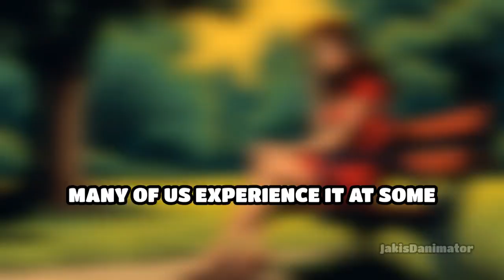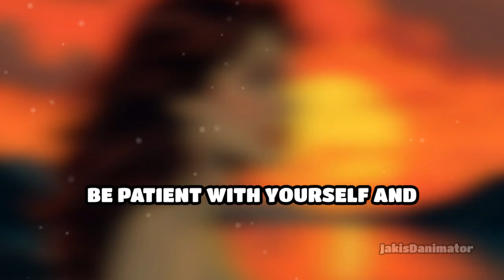Chapter 8 Practical Steps to Overcome Loneliness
Chapter 8 of the book "Dealing with Loneliness" offers practical steps and strategies to help you overcome loneliness and build a fulfilling social life.

Discover effective techniques to break the cycle of loneliness, develop genuine connections, and create a support system that uplifts and empowers you. Join us as we explore actionable steps to transform your social life and find lasting happiness.